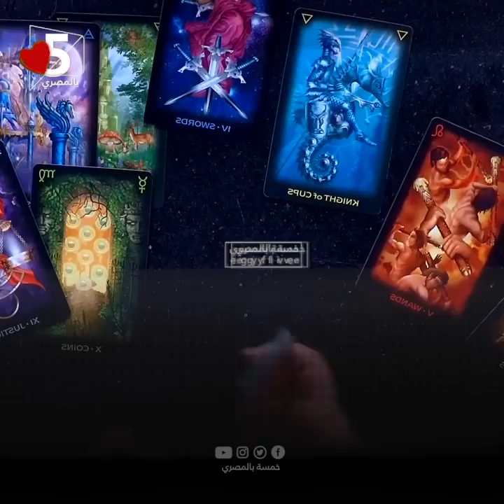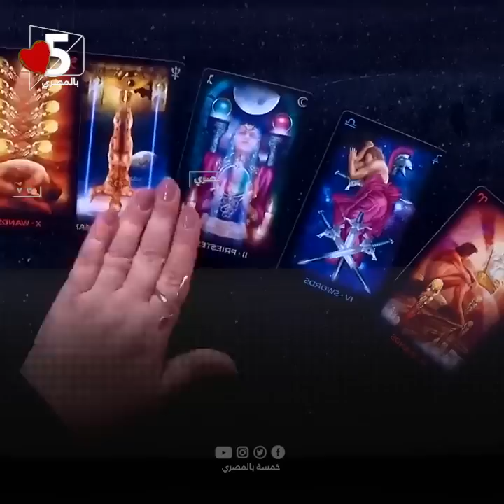أنا في التوقعات محدش يتوقعني 🔥🙄 || خمسة بالمصري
معالجة ساخرة للموضوع التالي:
مع نهاية 2022، وانتظار بدء العام الجديد 2023، ينطلق موسم التوقعات والتنبؤات، والتي لا يستخدم فيها العلم أو يلجأ فيها إلى الخبراء، بل يتم الاستماع إلى صوت أوراق التارو والكوتشينة للتنبؤ بمصير دول واقتصادها.